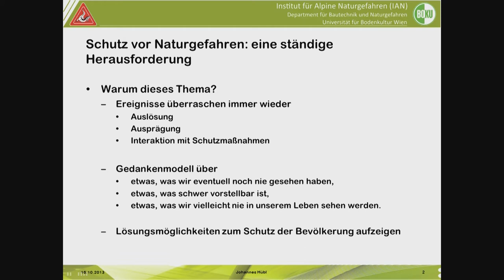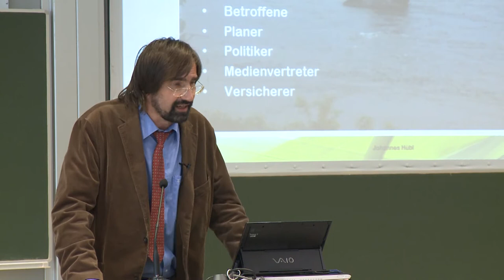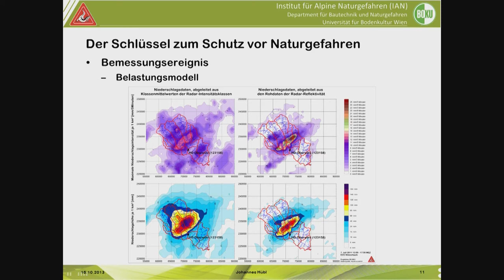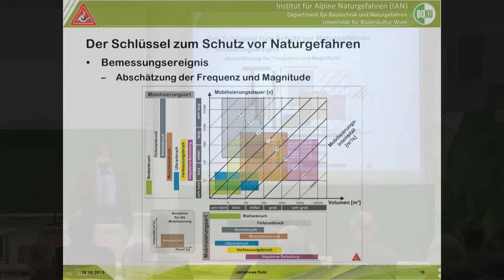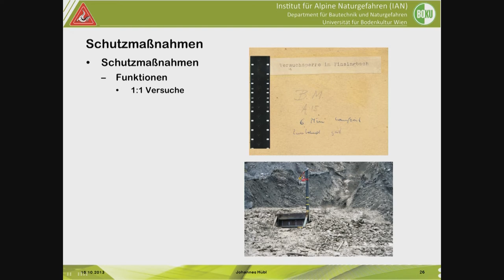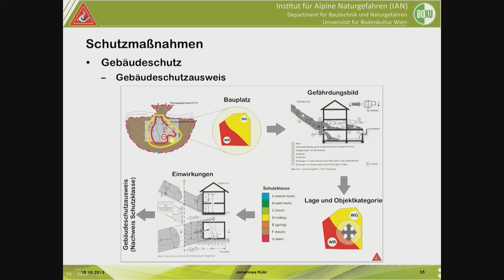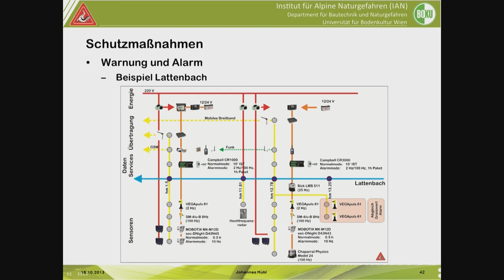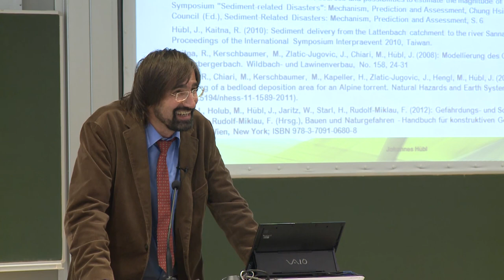Antrittsvorlesung Prof. Hübl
Univ. Prof. DI Dr. Johannes Hübl
Institut für alpine Naturgefahren
Department für Bautechnik und Naturgefahren
Vortrag: „Schutz vor Naturgefahren -- eine ständige Herausforderung!"